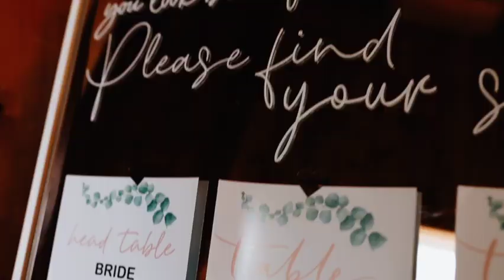Jody & Tyler - Wedding video